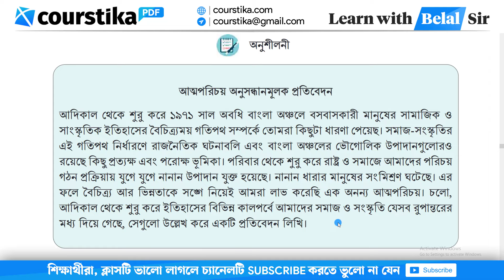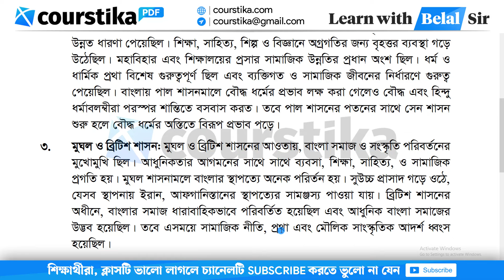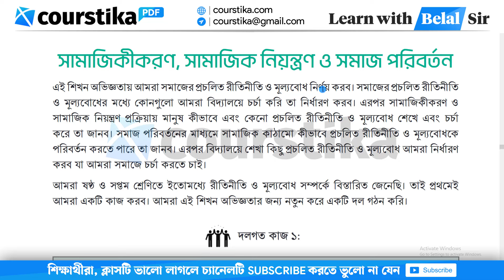Itihas o Samajik Biggan Class 8 Page 86 | ইতিহাস ও সামাজিক বিজ্ঞান ৮ম শ্রেণি ৮৬ পৃষ্ঠা | Courstika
class 8 itihas o samajik biggan page 86 : আত্মপরিচয় অনুসন্ধানমূলক প্রতিবেদন। আদিকাল থেকে শুরু করে ১৯৭১ সাল অবধি বাংলা অঞ্চলে বসবাসকারী মানুষের সামাজিক ও সাংস্কৃতিক ইতিহাসের বৈচিত্র্যময় গতিপথ সম্পর্কে তোমরা কিছুটা ধারণা পেয়েছ।

সমাজ-সংস্কৃতির এই গতিপথ নির্ধারণে রাজনৈতিক ঘটনাবলি এবং বাংলা অঞ্চলের ভোগোলিক উপাদানগুলোরও রয়েছে কিছু প্রত্যক্ষ এবং পরোক্ষ ভূমিকা। পরিবার থেকে শুরু করে রাষ্ট্র ও সমাজে আমাদের পরিচয় গঠন প্রক্রিয়ায় যুগে যুগে নানান উপাদান যুক্ত হয়েছে। নানান ধারার মানুষের সংমিশ্রণ ঘটেছে।

এর ফলে বৈচিত্র্য আর ভিন্নতাকে সঙ্গে নিয়েই আমরা লাভ করেছি এক অনন্য আত্মপরিচয়। চলো, আদিকাল থেকে শুরু করে ইতিহাসের বিভিন্ন কালপর্বে আমাদের সমাজ ও সংস্কৃতি যেসব রূপান্তরের মধ্য দিয়ে গেছে, সেগুলো উল্লেখ করে একটি প্রতিবেদন লিখি।
৮ম শ্রেণির ইতিহাস ও সামাজিক বিজ্ঞান পৃষ্ঠা ৮৬
৮ম শ্রেণির ইতিহাস ও সামাজিক বিজ্ঞান ৫ম অধ্যায়